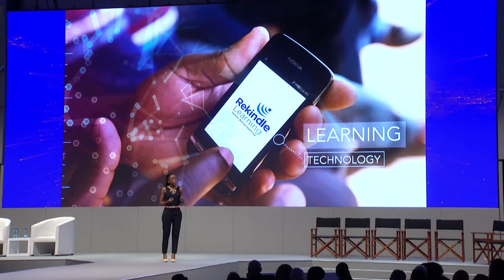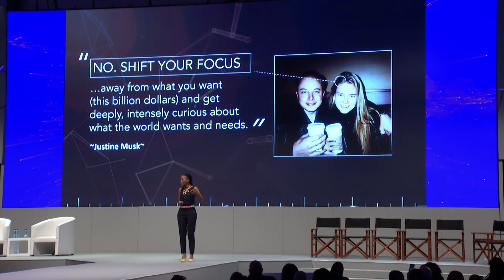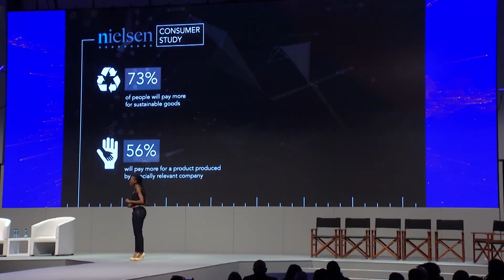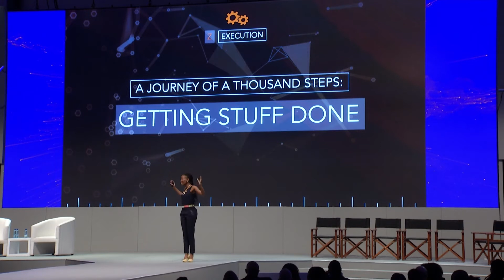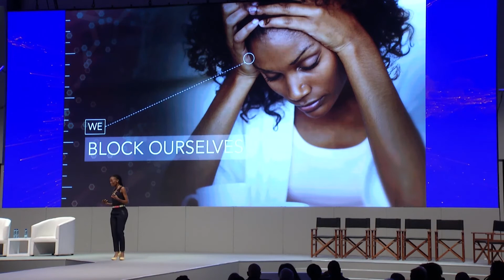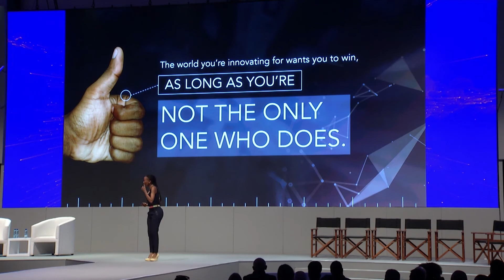Rapelang Rabana @BCX Disrupt (16Nov'17) - Keynote: Turning Innovation into Profit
Founder and CEO of Rekindle Learning.

Rapelang Rabana is a computer scientist and tech entrepreneur. She's sparking a palm-sized education revolution by delivering learning in bite-sized chunks. Rapelang has positioned her company Rekindle Learning Inc. at the crest of a rapidly rising online community across Africa. She believes they'll drive data usage not just for entertainment and social networking, but for educational content too.